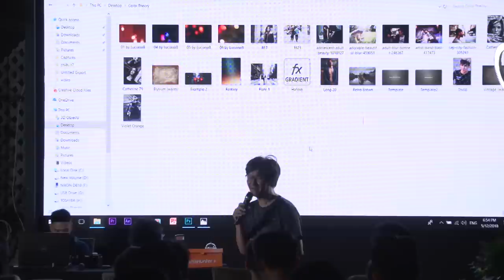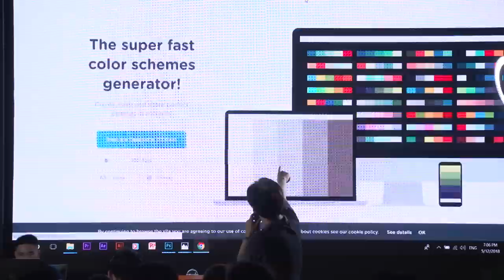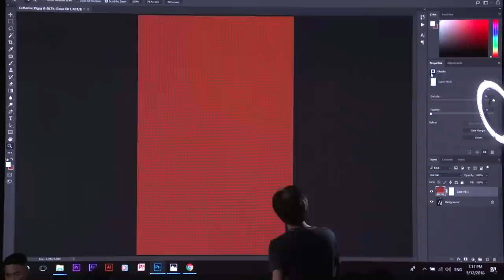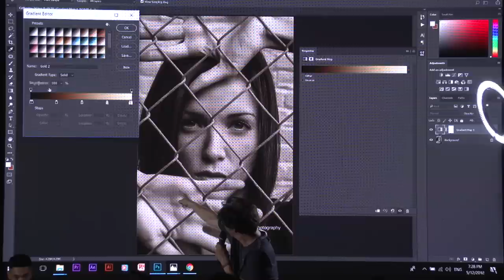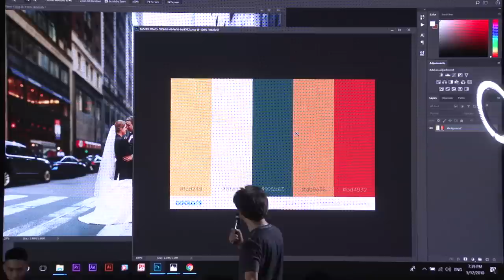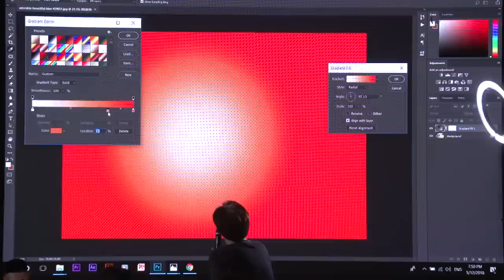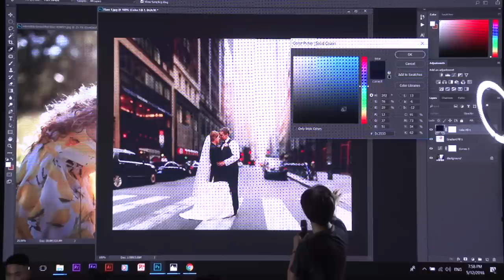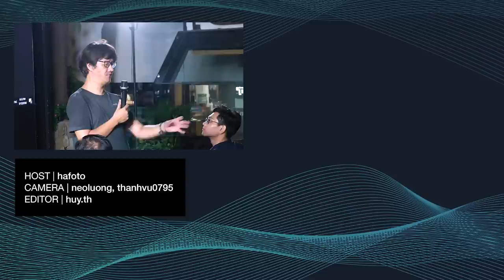Workshop hiệu ứng màu sắc với Hafoto